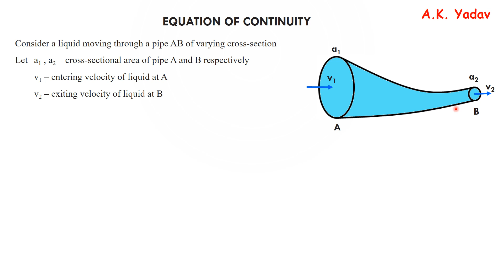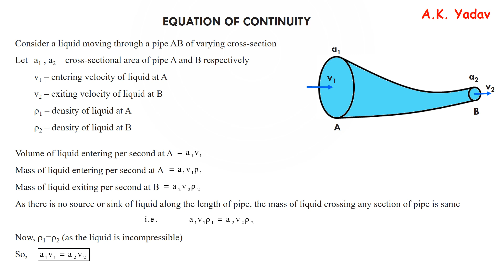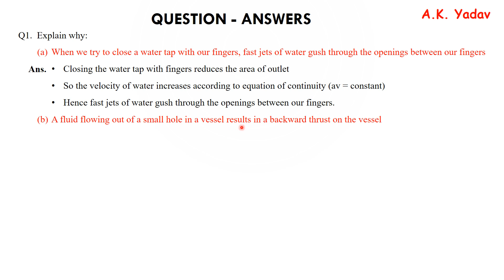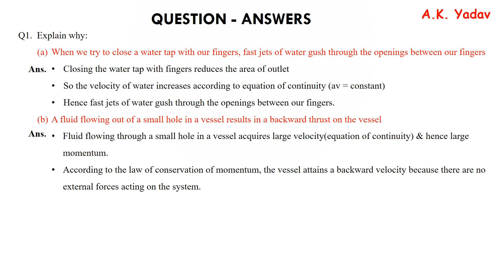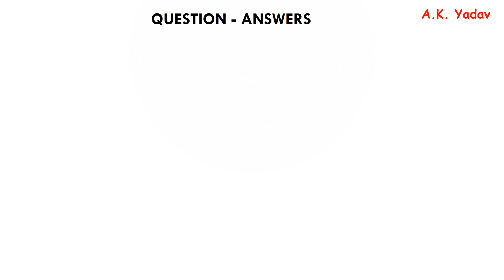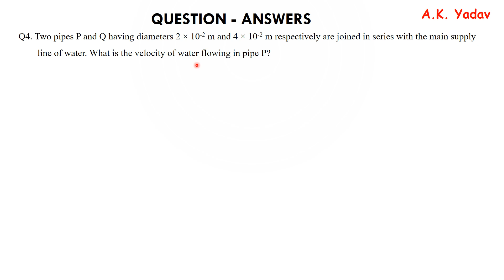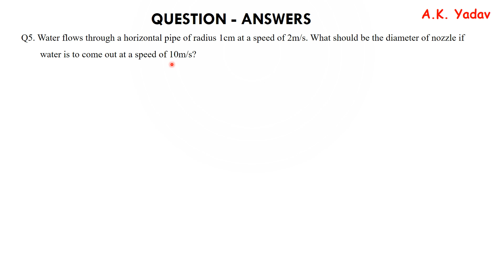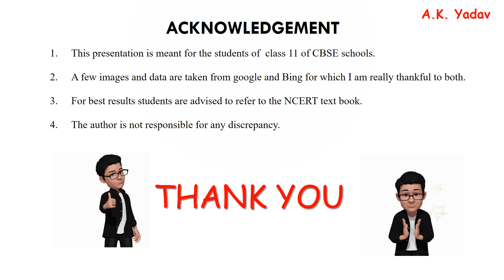Equation of continuity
Concept of equation of continuity
Questions:
Q1.  Explain why:
(a)When we try to close a water tap with our fingers, fast jets of water gush through the openings between our fingers.
(b) A fluid flowing out of a small hole in a vessel results in a backward thrust on the vessel
Q2. The cylindrical tube of a spray pump has a cross-section of 8 cm2 one end of which has 40 fine holes each of diameter 1 mm. If the liquid flow inside the tube is 1.5 m min–1, what is the speed of ejection of the liquid through the holes?
Q3.  A spray pump used for killing insects is made of a cylindrical tube of cross section of 10 cm2. It has 50 fine holes, each of radius 0.05 cm. If the insects killing agent (a liquid) enters the tube of the pump at 2.4 m/min, what is the speed of ejection of the liquid through the holes?
Q4. Two pipes P and Q having diameters 2 × 10-2 m and 4 × 10-2 m respectively are joined in series with the main supply line of water. What is the velocity of water flowing in pipe P?
Q5. Water flows through a horizontal pipe of radius 1cm at a speed of 2m/s. What should be the diameter of nozzle if water is to come out at a speed of 10m/s?